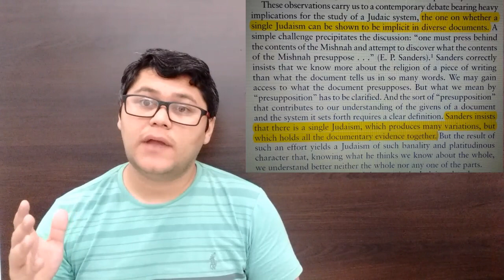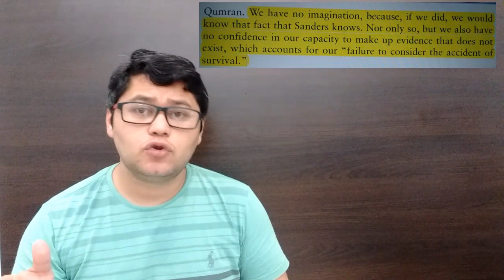Leandro Lima, Jacob Neusner, E. P. Sanders e a Nova Perspectiva sobre Paulo